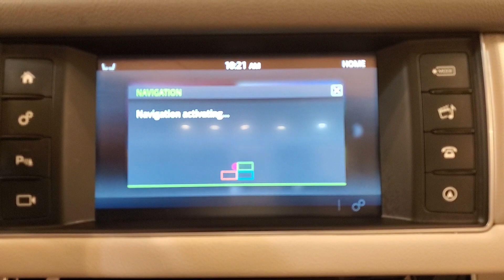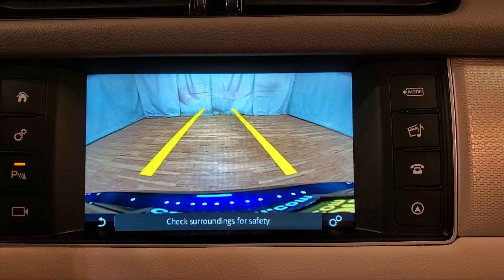2017 Jaguar XF Prestige NAVIGATION BACKUP CAMERA HEATED/COOL SEATS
Stock #:Y44507
***Car Vision is open for emergency remote/internet sales. Our service department is able to deliver vehicles to customers who need transportation for life-sustaining purposes such as permitted work, helping family members, grocery shopping and other allowed uses. The paperwork for financing and sales will be done remotely (via email, text and video) whenever possible. Do the majority of your purchase before you get to our dealership. Then simply come to our service department, sign your paperwork and drive away.

 HEATED STEERING WHEEL, PUSH BUTTON START, SEAT MEMORY, AWD, NAVIGATION, BACKUP CAMERA, HEATED/COOL SEATS, BLUETOOTH, SIRIUSXM RADIO COMPATIBLE **3 MONTHS FREE**, POWER SEATS, CRUISE CONTROL, Gray Leather. CARFAX One-Owner. Clean CARFAX. 20/28 City/Highway MPG

Awards:
  * 2017 KBB.com Brand Image Awards